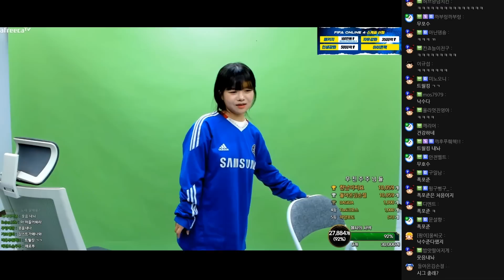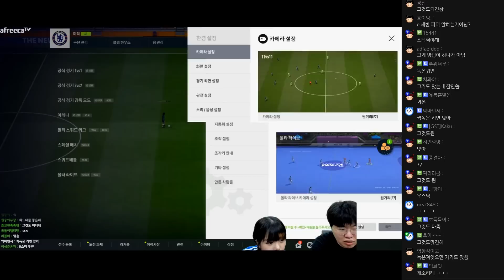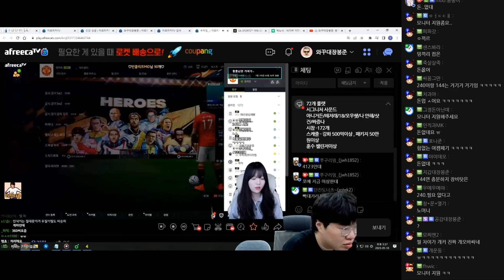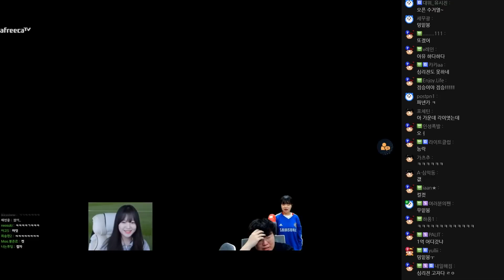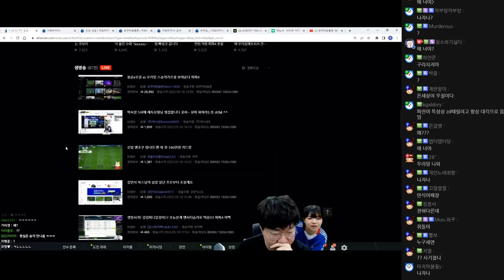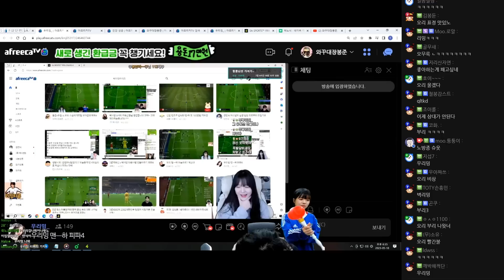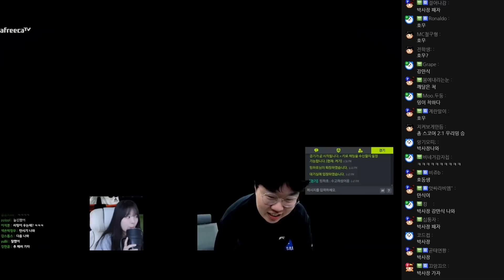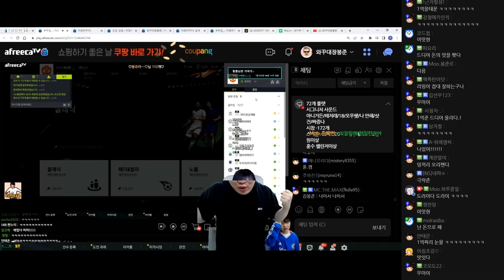결국 친한 여동생을 울려버리는 김봉준 ㅋㅋㅋㅋ [23.05.18 #4] 피파온라인4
00:00 피파 교육
42:50 우리밍 1차전
1:03:30 우리밍 2차전
1:28:50 오리
1:40:09 우리밍 3차전